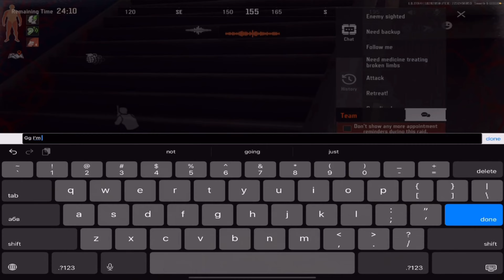Mastery of Ratting against STACKED T6 LOBBIES with Leg META AR57 - Arena Breakout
Use my Creator Code for free stuff: Brilliant

1. New Players: If the bound player account is a new account registered after October 28th, the account will receive: MP5 + 6B4 Helmet + KN Assault Body Armor.
2. Returning Players: If the bound player account has not logged into the game in the past 14 days, the account will receive: Basic Quick Kit
3. Active Players: If the bound player account does not fall into the above two categories, the account will receive: Ammo Choice Bundle.